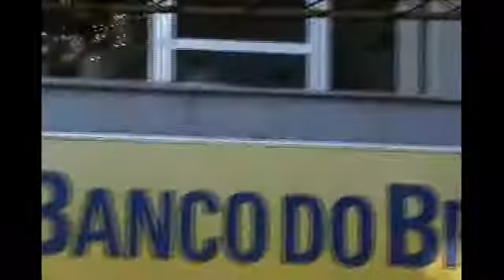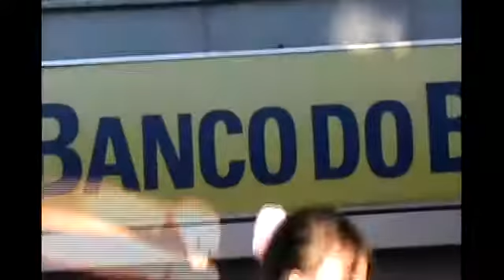ARRAIA DO LAGEADO APRESENTACAO ESCOLA PARTE 2